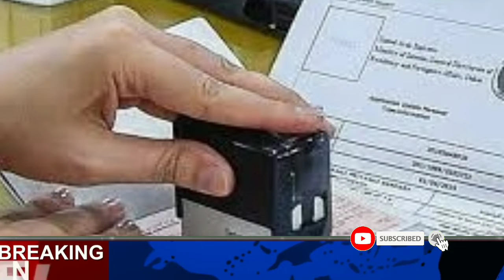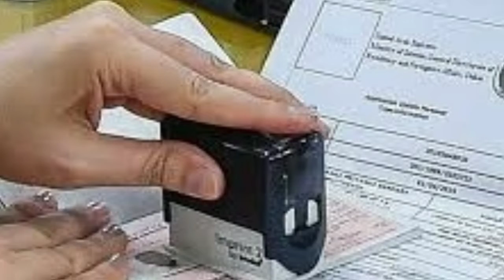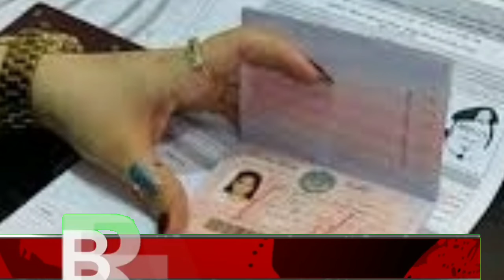Today Dubai Visa Updates Happy Dubai is currently offering visas for 5 and 10 years 07 04 2021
Today work visa update
Dubai is giving 5 and 10 year visas
Dubai Visa Good News
مبارک ہو دبئی نے ویزے دینے کا اعلان کر دیا
وہ بھی پانچ اور دس سال کا
پاکستانی اور لے لو
اس چینل پر دبئی اور سعودی عرب کی ڈیلی کی خبریں ہوتی ہیں
اس چینل کو سبسکرائب کریں اور اپنے دوستوںکے ساتھ ضرور شیئر کریں
تاکہ نیو ویڈیو کا نوٹیفکیشن اور سب سے پہلے آپ لوگوں تک پہنچے گا
سعودی عرب اور دبئی کی ویزا کے بارے میں

visa news
dubai visa